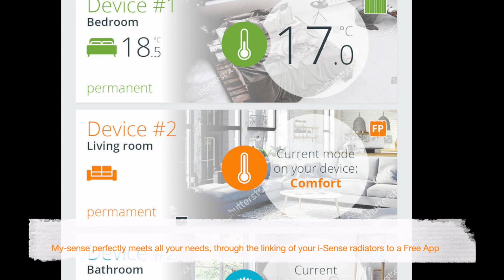i Sense Smart Electric Radiators installation in Norfolk by CRC Electrical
CRC Electrical installing i-Sense WI-fi controlled electric radiators in replacement of inefficient storage heaters, benefits of My-sense Free App by Intelli Heat.